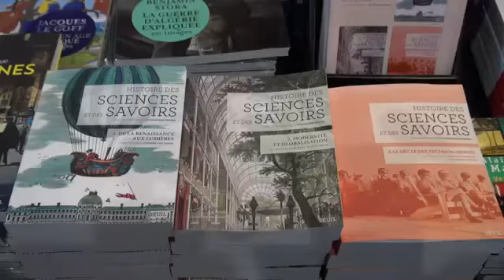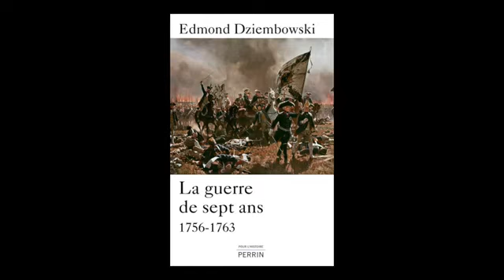Edmond Dziembowski et la "Guerre de Sept Ans" (1756-1763)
18e RDV de l'Histoire de Blois